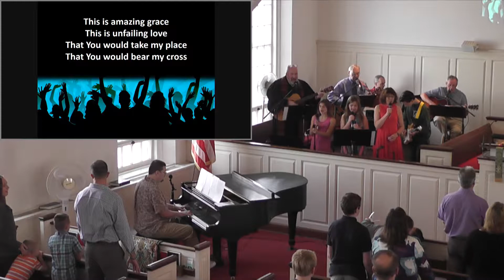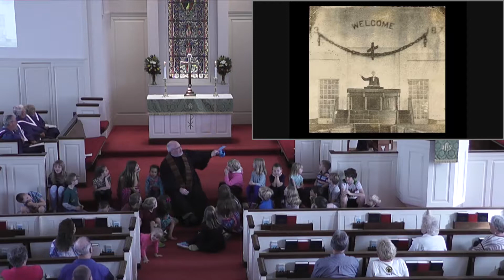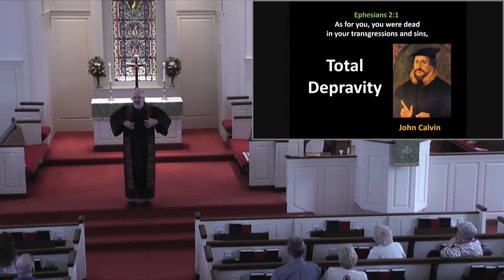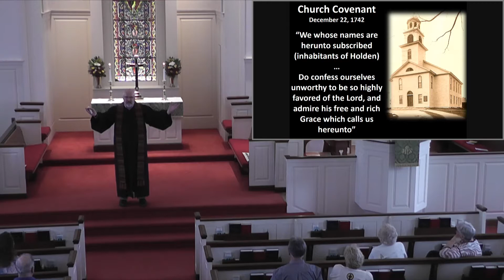FCCH Sunday Worship FCCH Sunday Worship 2017 10 15